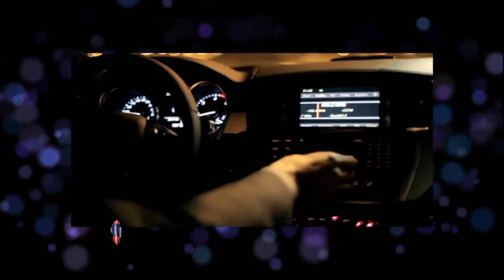Responde Gustavo Castagnino de Mercedes-Benz Argentina